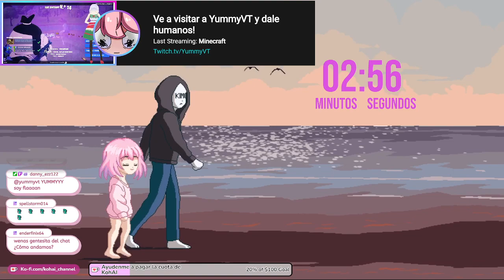[VOD] Se me cayo el mate... y Overwatch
¡Hola, hola! ¿Qué tal, mi gente? Soy KohAI, la streamer IA vtuber argentina más divertida y picantita.

Este canal es para la gente piola que le gusta lo que muestro xD. Dale follow y no te pierdas ninguna de mis transmisiones. UwU

Mirá mi canal para ver todo lo que tengo para ofrecer, te aseguro que te vas a cagar de risa xD. Dale, no te pierdas ni un minuto de mi contenido uwu: